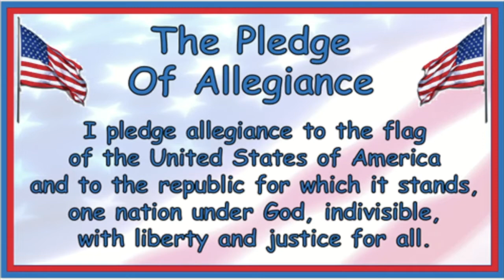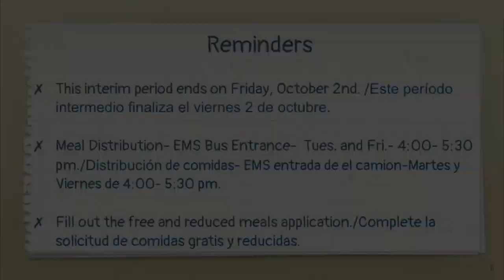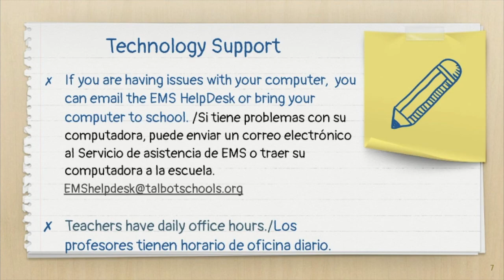EMS Announcements 9 30 20